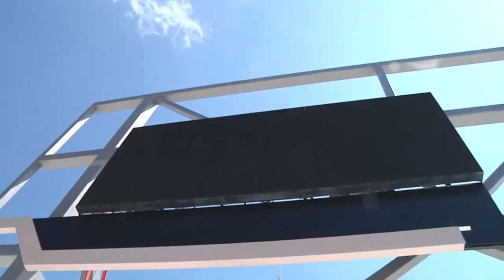Charlotte 49ers Football Video Board Install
A weeklong process, but the video board at the football stadium has started to move in place. The Panasonic video board will be made of 6 sections (each section is 10ft high and 21 ft long and weigh 4800 pounds).  The install is being done by TS Sports.